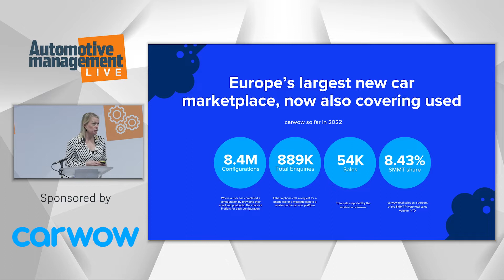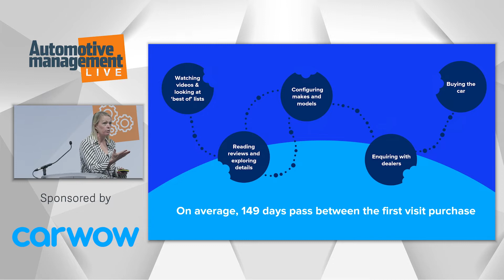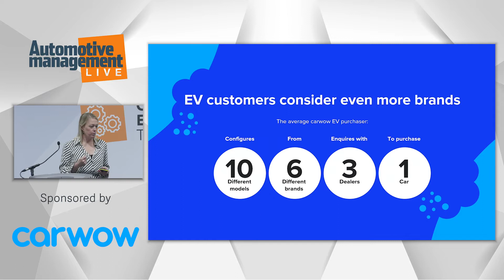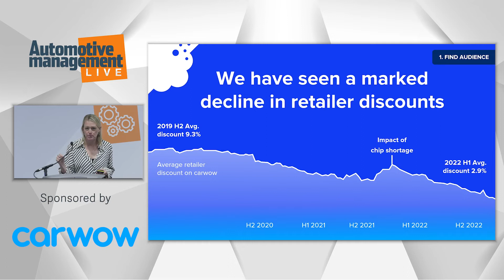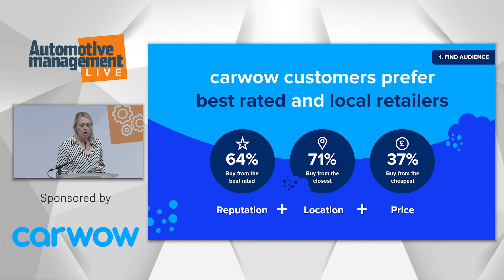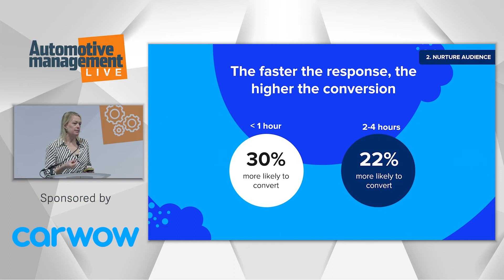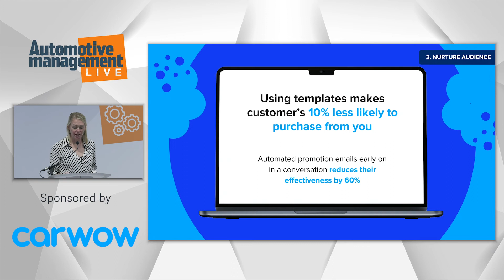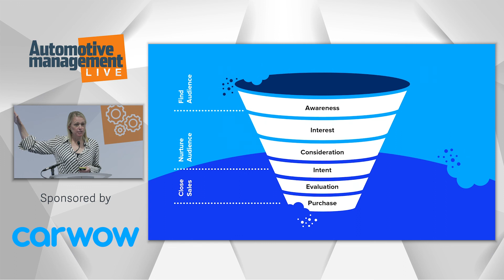AML 2022: Who's eating my lunch?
Sally Foote, UK managing director at Carwow, delves into Carwow's proprietary data and examining why and how customers are being lost or acquired by other dealers.

She explores who in the market is doing well and who is achieving incremental sales - AKA - who’s really eating your lunch!